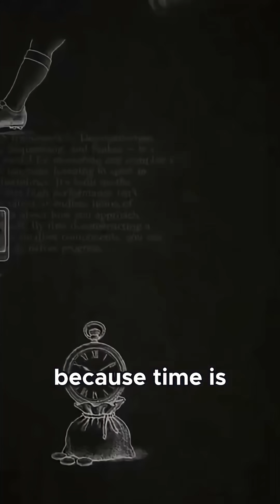Tim Ferriss On Brain Stimulation ⚡ & The Vagus Nerve 🧠 Explained!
Tim Ferriss breaks down how brain stimulation ⚡ and vagus nerve activation 🧘‍♂️ can transform your mood, focus, and stress response.
If you're curious why high performers obsess over nervous system training 🧠✨ — this clip explains it.
Learn how these tools boost clarity, emotional regulation, and overall well-being.

Tim Ferriss, brain stimulation, vagus nerve, neuroscience, calm hacks, focus training, biohacking, performance tools.